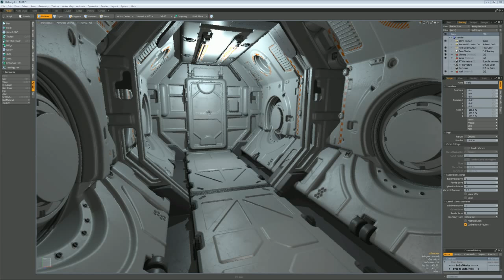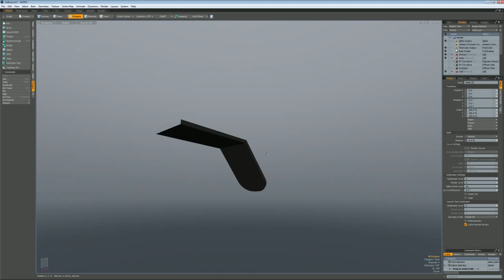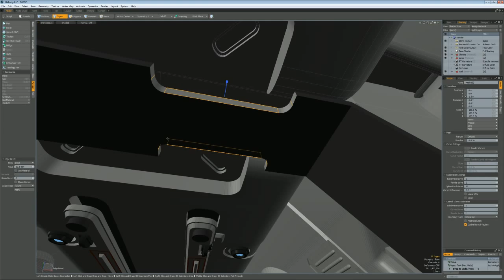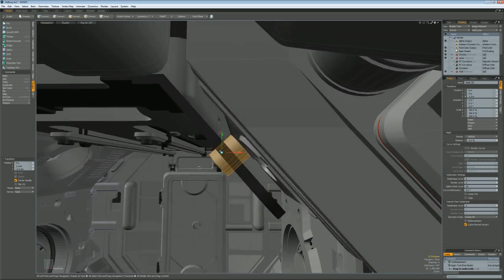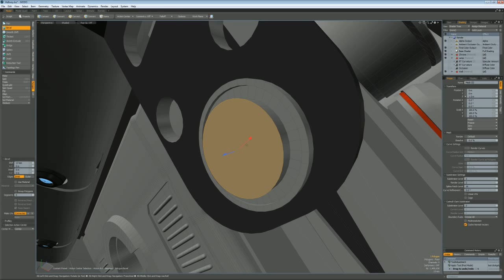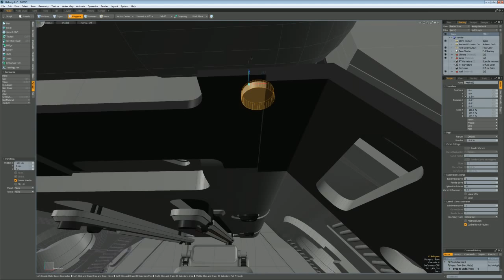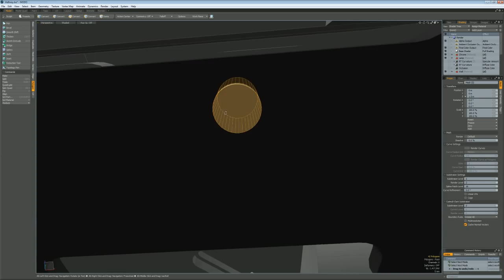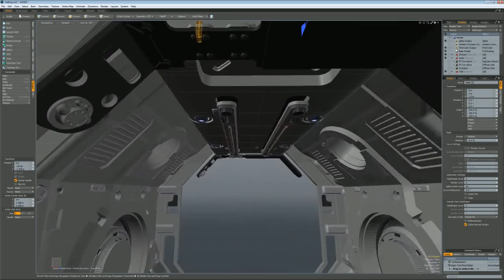Scifi Corridor part 1